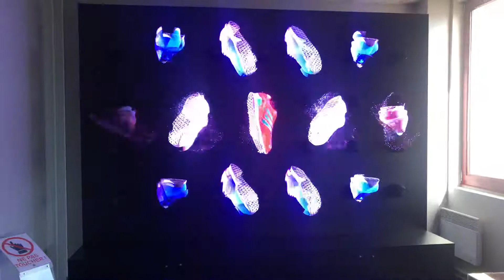Murs d’hypervsn - Hélices Holographiques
Installation holographique comportant plus de 24 hélices holographiques